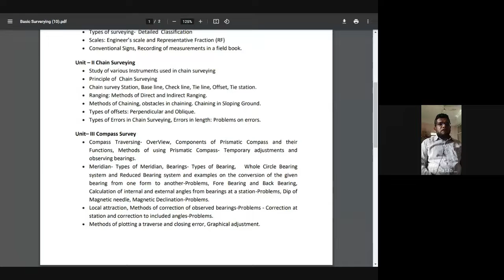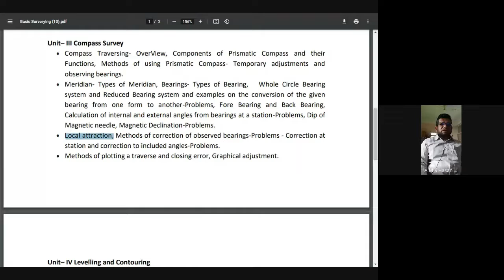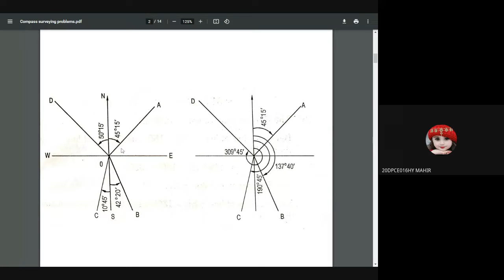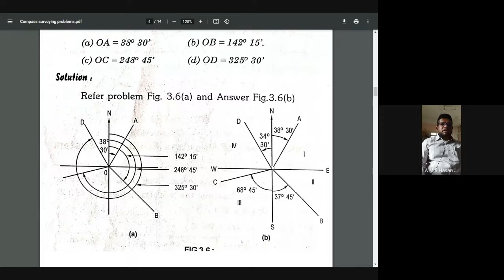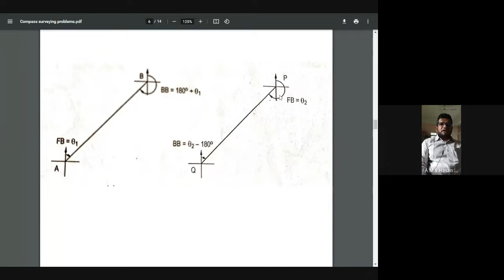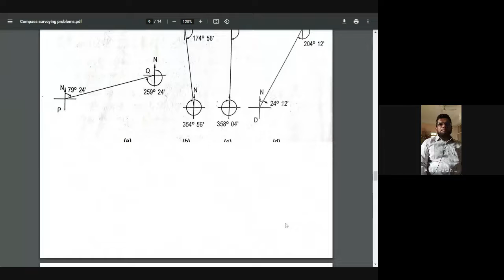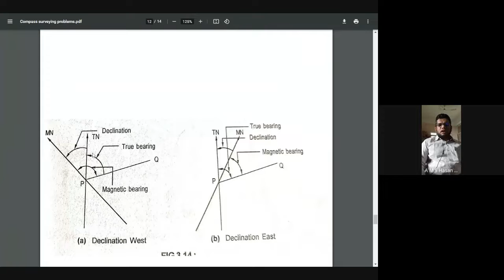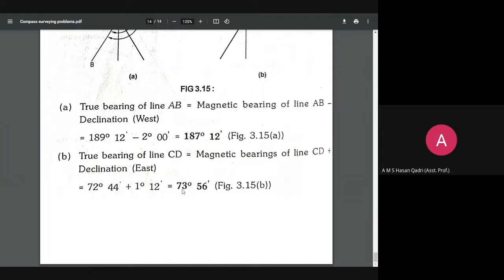Basic Surveying Class 6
Problems on Compass Surveying